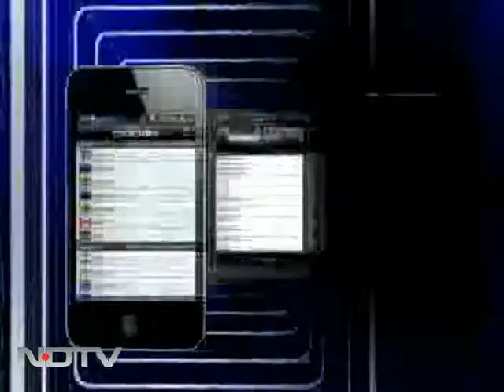Yeddyurappa's Lingayat support eroding?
Everytime there was a crisis in Karnataka, BS Yeddyurappa managed to survive because of the absolute support he enjoyed from the Lingayat community. But the Lingayat mutts in Karnataka are now upset with the 68-year-old Chief Minister due to illegal mining allegations against him. Speaking to NDTV, the chief pontiff of the Pejawar Mutt said, "Yeddyurappa should have been like Caesar's wife, above suspicion."